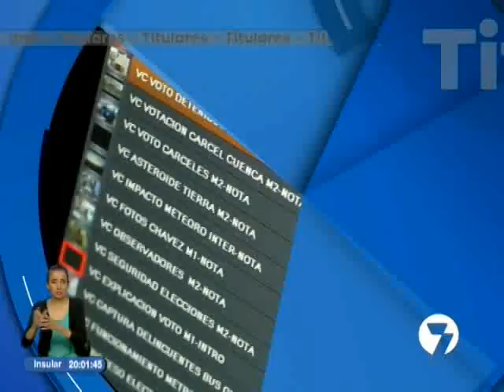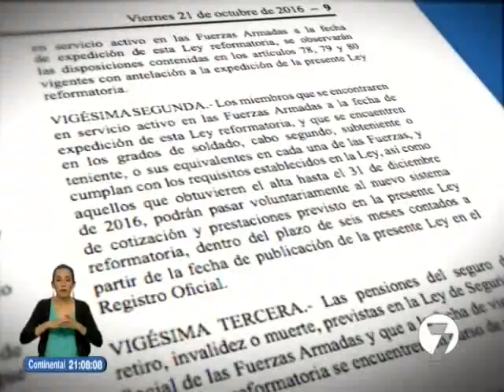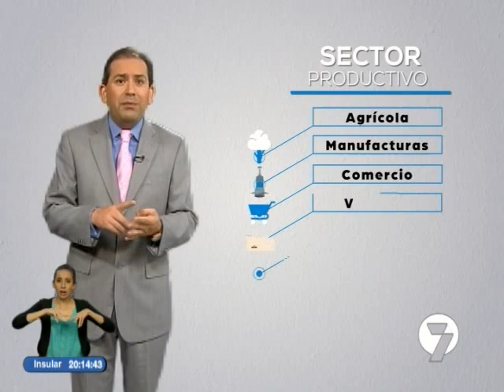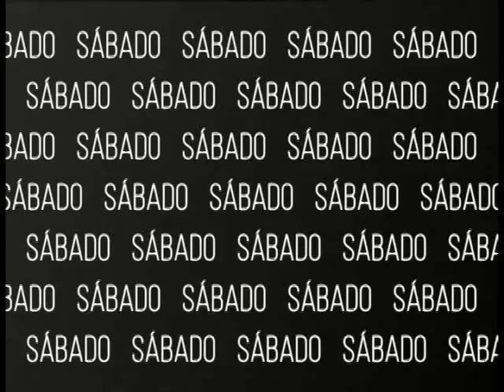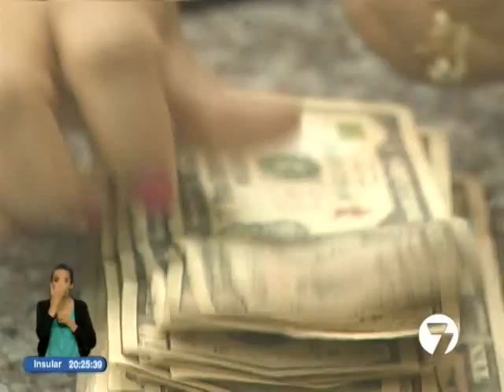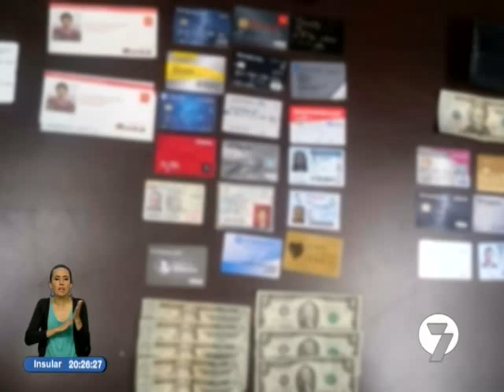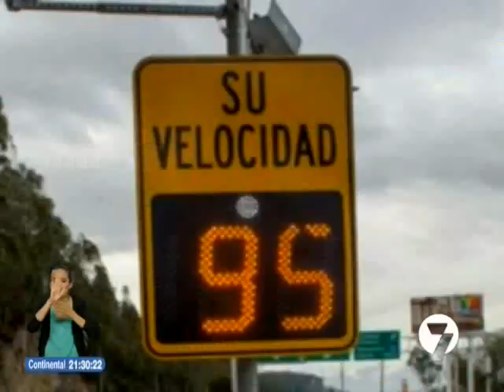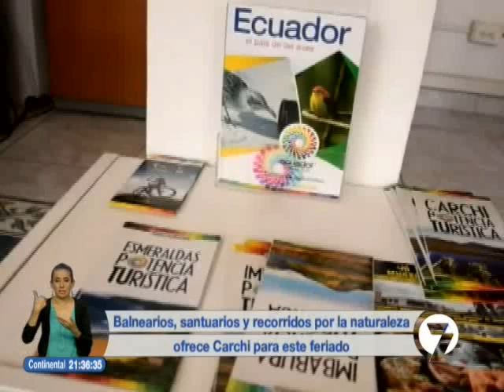Noticias7 | 10/08/2017 (21H00)